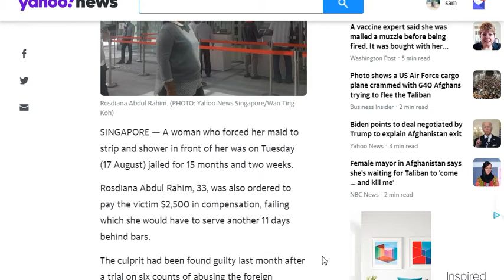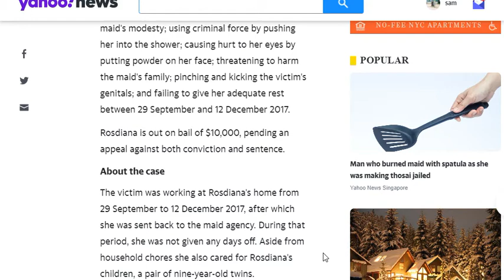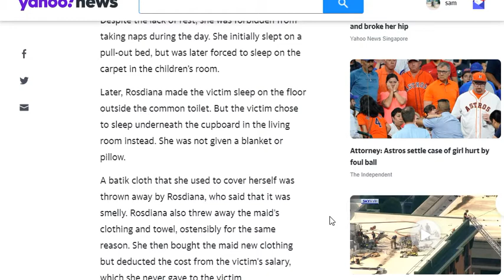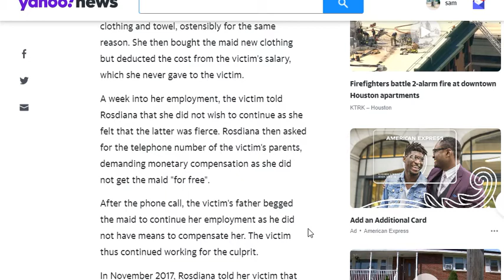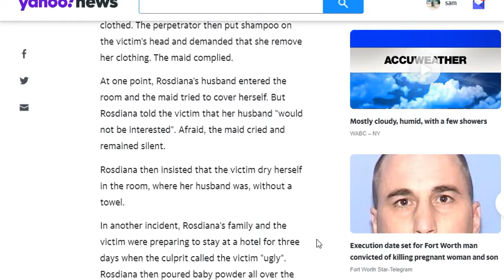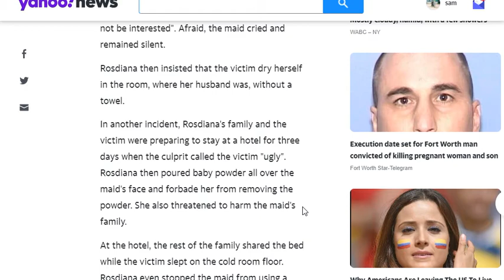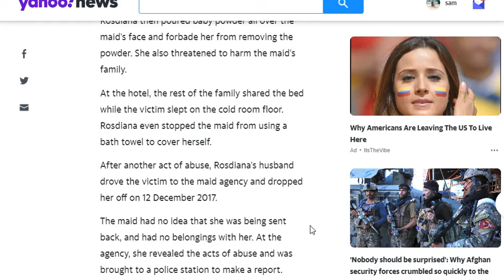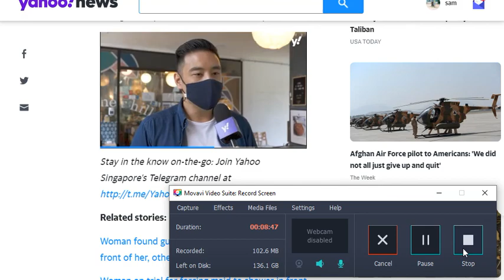Domestic Worker Abuse in Singapore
Countries like Singapore and Malaysia appear to be civilized but every year we hear about horror stories out of these two countries how human beings treat other fellow human beings. The fact that someone works as a domestic worker does not give the employer the right to treat that person as a slave. While this case I cite pales in comparison to the Indonesian maid who was burned with hot water in Malaysia it still reminds us of how badly some treat other members of the human race.